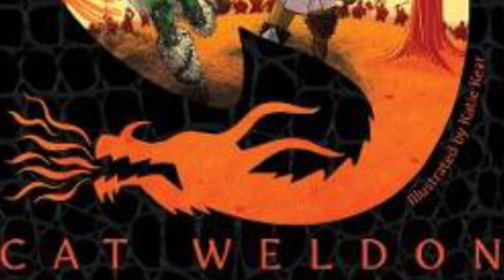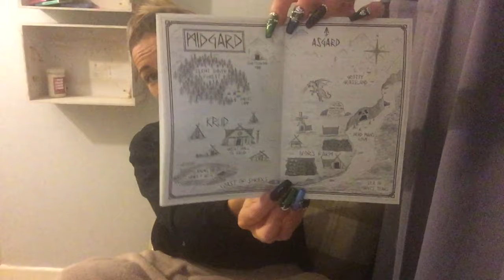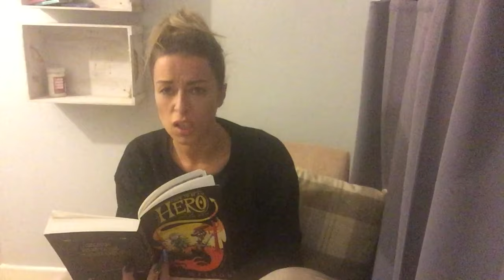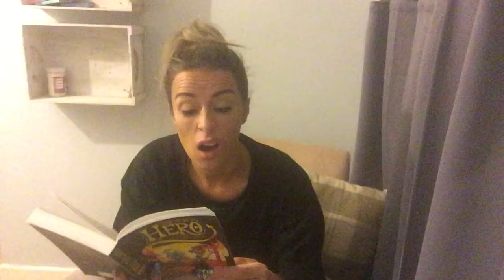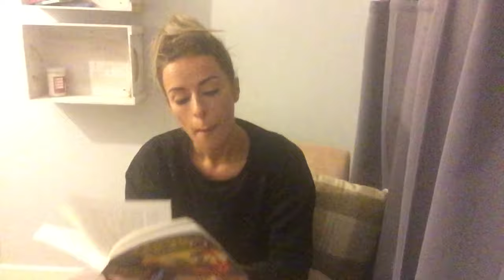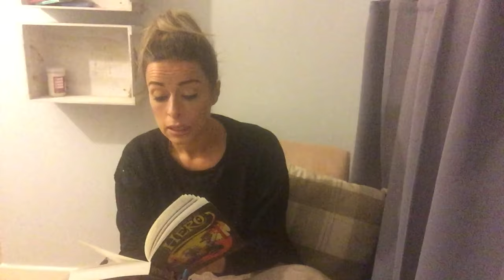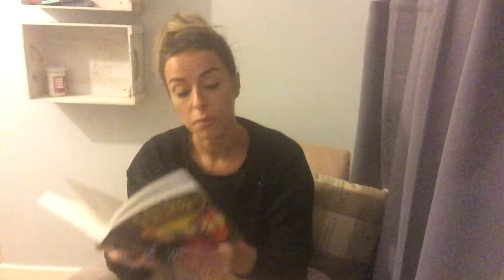How to be a Hero - Cat Weldon - Chapter 1